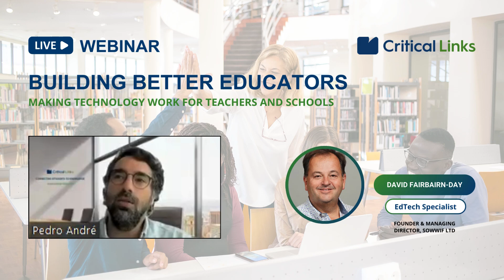Are educators the main stakeholders in successful school technology implementations, and if so, why?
Join us for an incredible webinar experience: "Building Better Educators: Making Technology Work for Teachers and Schools."

We are honored to feature David Fairbairn-Day, an expert in educational technology and the FOUNDER & CEO of SOWWIF LTD. In this webinar, David will address key challenges and provide practical solutions for effectively integrating technology into classrooms.

Explore innovative strategies to integrate technologies in schools with us. Don't miss this opportunity to be part of a conversation that can transform the educational landscape—join us and be part of the movement towards more technologically advanced schools!